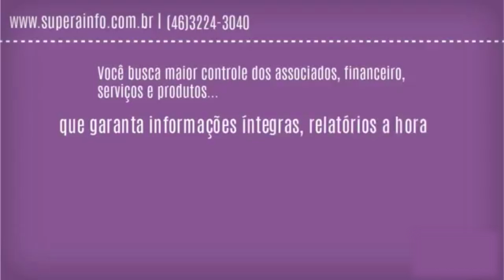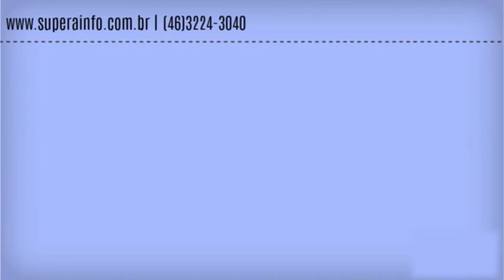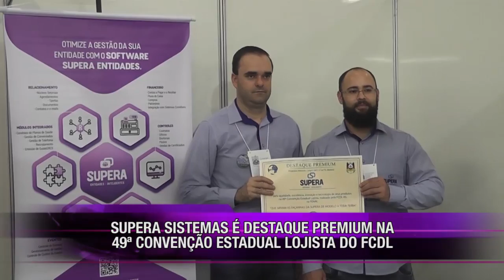SUPERA É DESTAQUE NA 49 CONVENCAO ESTADUAL LOJISTA